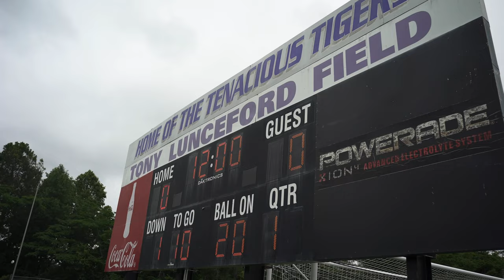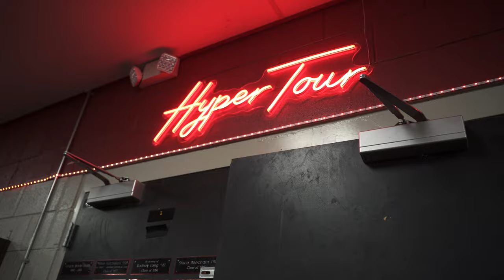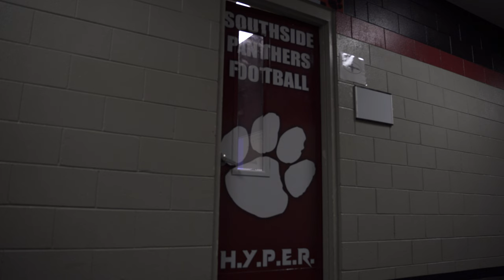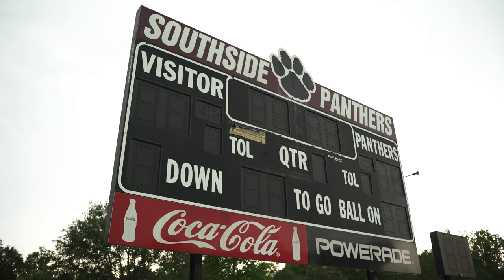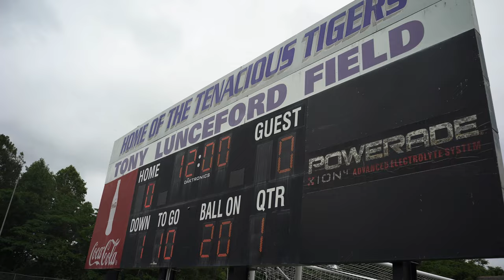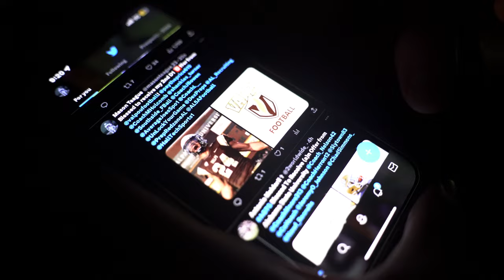"LOCKED IN" 🔒 S2 Ep.1 w/ Southside High School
"No Longer Is There A Talent Gap." As the Panthers become acclimated for the upcoming season, a lot of big time expectations occur. Leaving the program with great momentum in a pivotal building year.